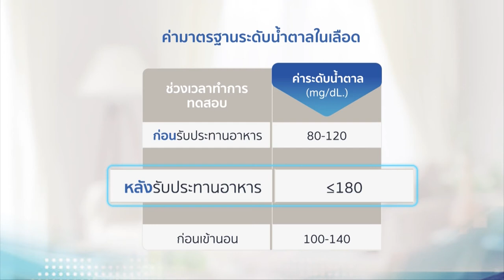CareConnect - คู่มือการใช้งาน Blood Glucose Monitor